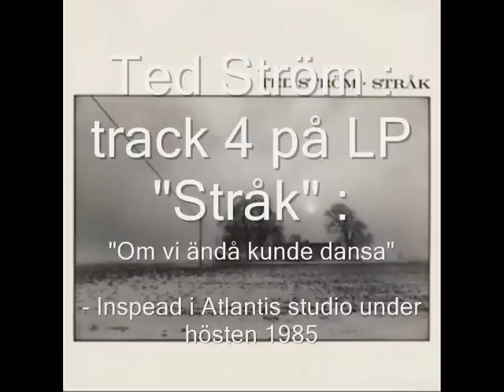Ted Ström ; "Om vi ändå kunde dansa"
LP: Stråk
Inspead i Atlantis studio under hösten 1985. Skivmärke: Frituna
Produktion: Janne Schaffer & Janne Ferm Ljudtekniker: Janne Ugand